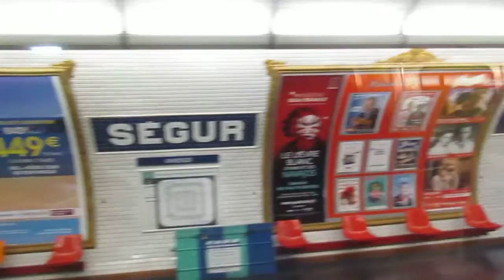Station SEGUR Ligne 10 du métro à Paris